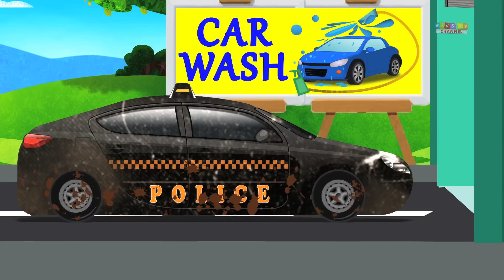Police Car | Car Wash | London Police Car